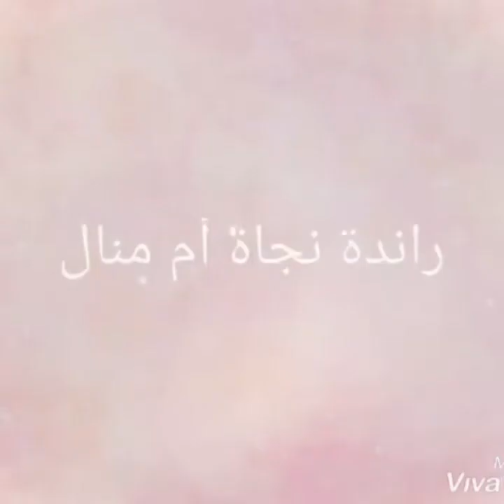راندة بالعقيق(درس بسيط للمبتدئات)